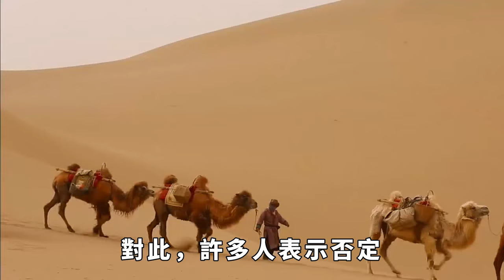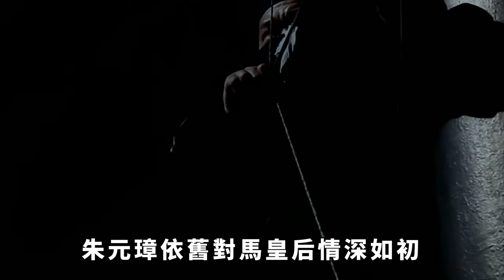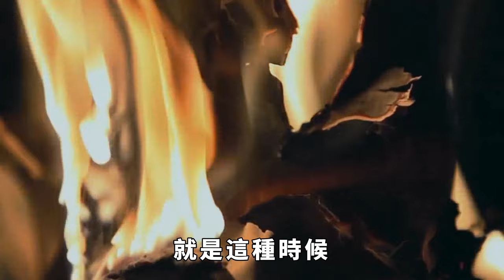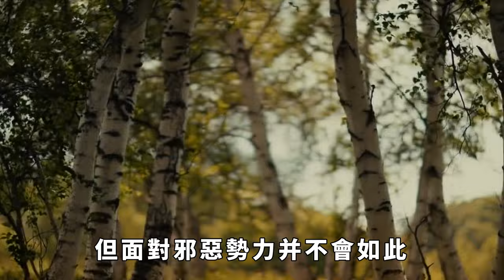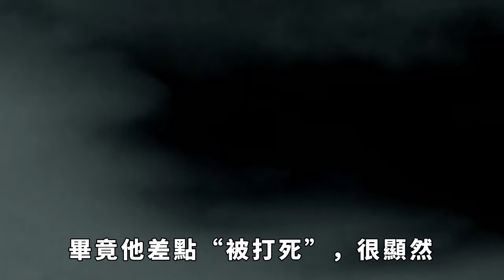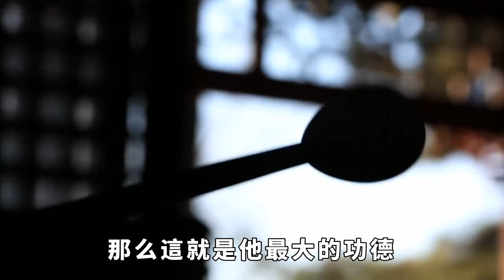朱元璋親自給燕王剝橘子，馬皇後卻大驚失色：你爹要殺你，趕緊跑【丹看世界】歷史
在我國歷史上有這樣一位皇帝，大家戲稱他開局一個碗裝備全靠撿，此人便是明太祖朱元璋。元朝末年由於貪官汙吏的盛行，再加上各路起義軍的前仆後繼，讓元王朝迅速走向衰敗。